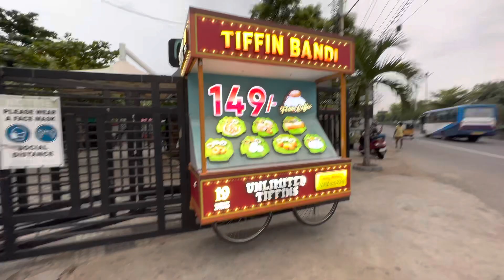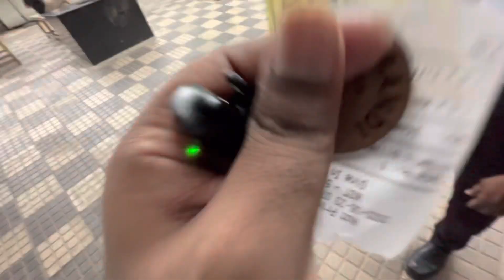Best places to visit in Visakhapatnam ❤️| Beach life In Vizag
Beach life In Visakhapatnam , Best places to visit in Visakhapatnam ❤️
Locations :